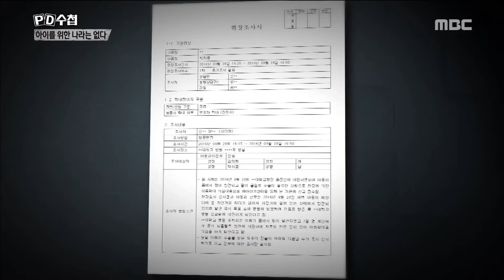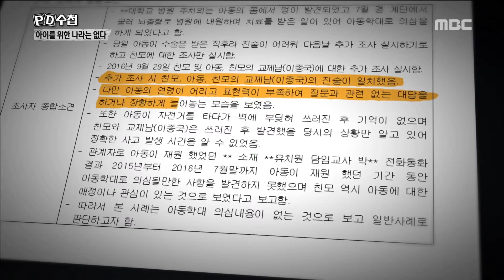[PD Note]I have a suspected child abuse report.아동학대 의심신고를 했지만..20180130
I have a suspected child abuse report.아동학대 의심신고를 했지만..